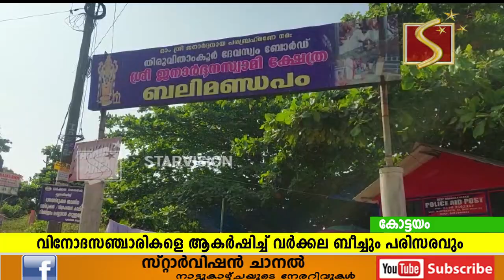കടല്‍ത്തീരവും പാപനാശവും വര്‍ക്കലയെ ആകര്‍ഷകമാക്കുന്നു